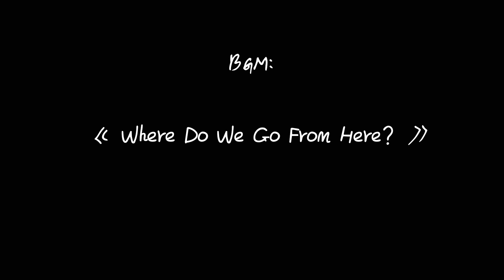【拾味爸爸】【砂锅蘑菇焖虾】简单的鲜美，好吃到舔手指！